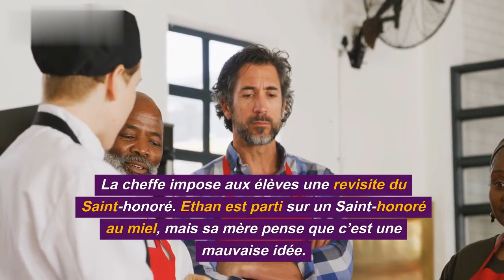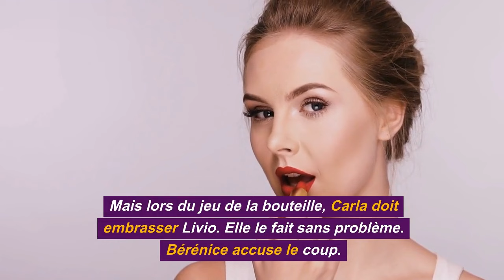Ici tout commence (spoiler) : Carla couche avec Livio, Bérénice piégée par Annabelle Cardone sur TF1